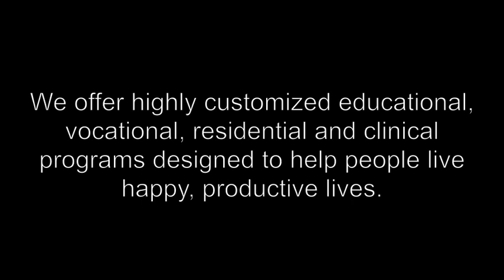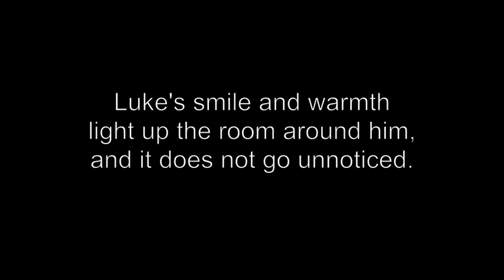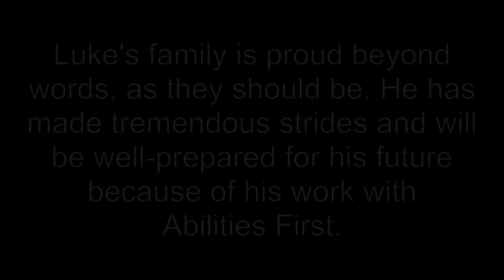Abilities First School-To-Work Program: Meet Luke